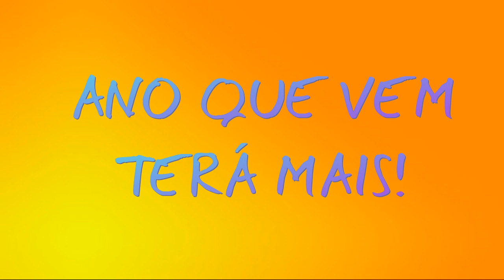3 ANOS DE ALICIA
foi muito legal! ano que vem tem mais! aaaaaaaaaaaaaaaaaaaaaaa !